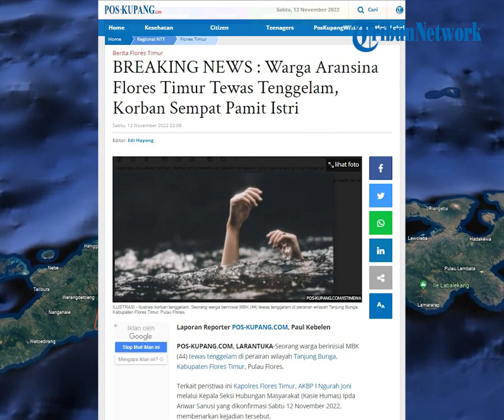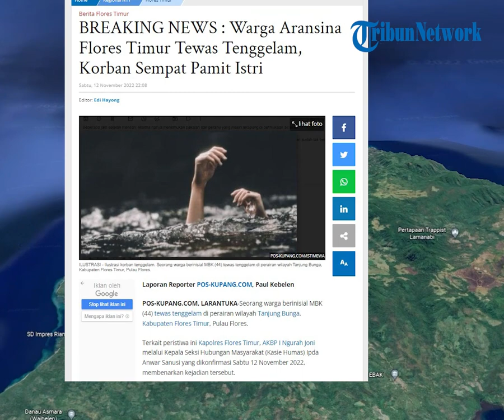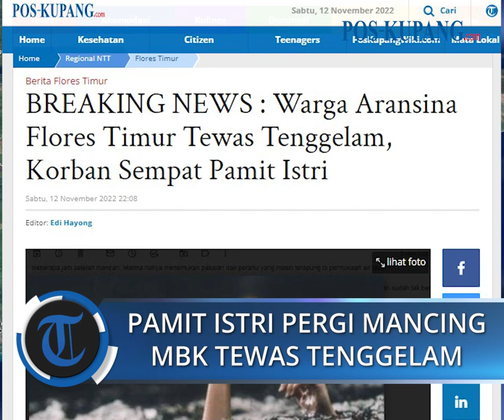Pamit Istri Mancing Ikan, Warga Aransina Flores Timur Tewas Tenggelam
Tribunkupang.com - Seorang warga berinisial MBK tewas tenggelam di perairan wilayah Tanjung Bunga, Kabupaten Flores Timur, Pulau Flores.

Kasie Humaspolres Flores Timur Ipda Anwar Sanusi membenarkan kejadian tersebut.

Ia mengatakan, MBK merupakan warga Desa Aransina, Kecamatan Tanjung Bunga ditemukan tewas saat memancing ikan di perairan setempat pada Jumat 11 November 2022 lalu.

"Benar. Informasi penemuan mayat kita dapatkan kemarin. Korban adalah warga Dusun III di Desa Aransina," ujarn Ipda Anwar.

Berdasarkan pengakuan istri korban, Marta Rate Sekosi, korban sempat berpamitan memancing ikan sekira pukul 07.30 Wita. Sabtu 11 November 2022 (POS-KUPANG.COM,Paul Kebelen)

Artikel ini telah tayang di POS-KUPANG.COM dengan Judul BREAKING NEWS : Warga Aransina Flores Timur Tewas Tenggelam, Korban Sempat Pamit Istri

Penulis  : Paul Kebelen
Editor  : Edi Hayong
VPO             : Jocc